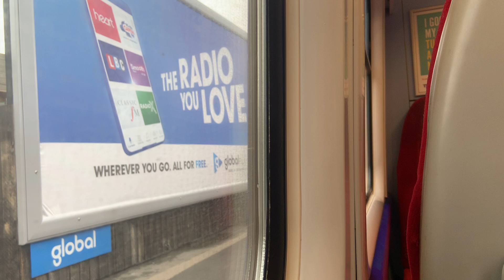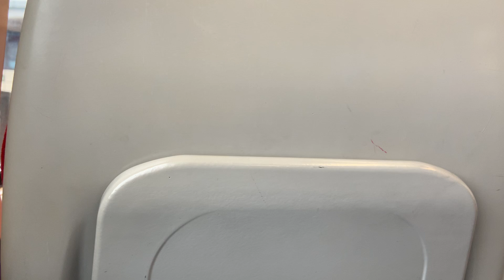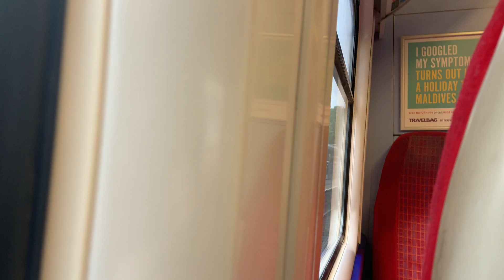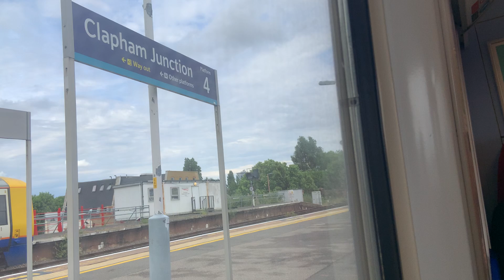First Person Journey - Windsor & Eton Riverside to London Waterloo